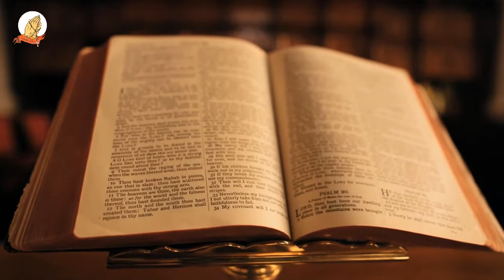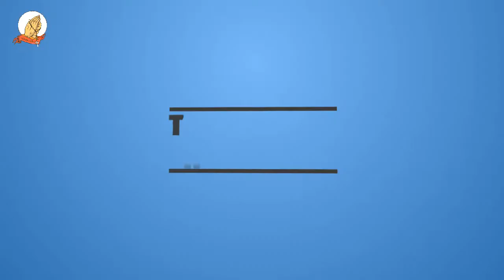FRIDAY 30TH October 2020 - Mathomo ma Mitha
GATANO GA KIUMIA KĨA MĨRONGO ĨTATU KĨA MWAKA WA KERI
FIRST Reading: PHILIPPIANS 1:1-11